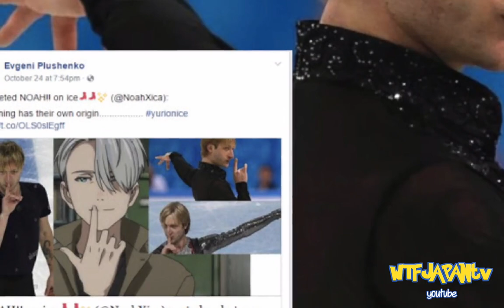Yuri On Ice Anime vs Reality Photo Compilation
Ultimate photo gallery 100 PHOTOS! of Yuri On Ice anime characters and real life figure skating athletes and olympic medal winners.